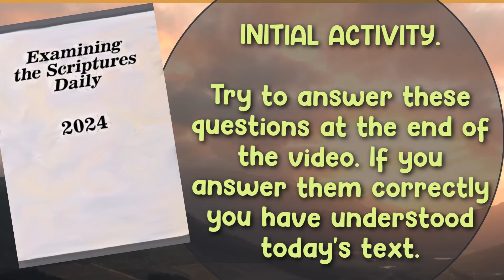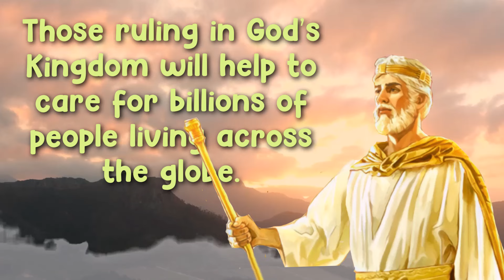🔵 A DIFFERENT GOVERNMENT ✅ EXAMINE THE BIBLE ANIMATED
㋛  MARCH 21 2024 ㋛▓▒░ ▓▒░ ░▒▓ ㋛ The animations of the images in this video have been created or edited for your use. No templates have been used. The animations in this video have been edited by this channel ㋛.▓▒░ ▓▒░ ░▒▓ ㋛ EXAMINE THE BIBLE ㋛ JW DAILY TEXT